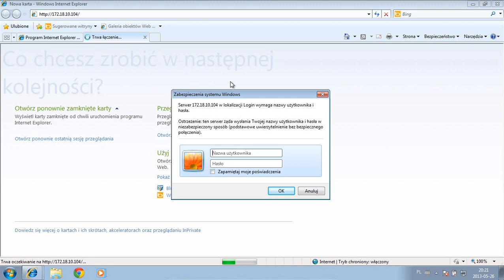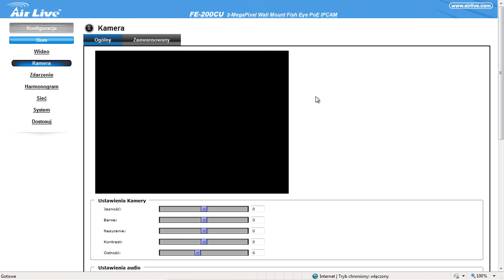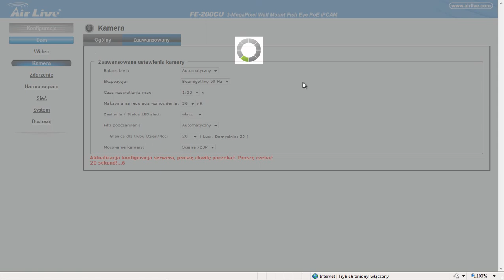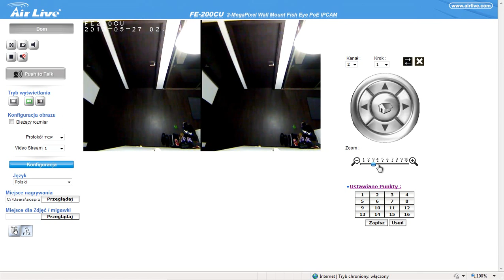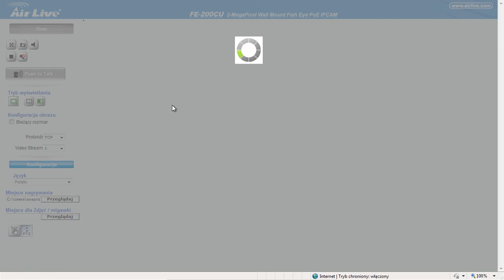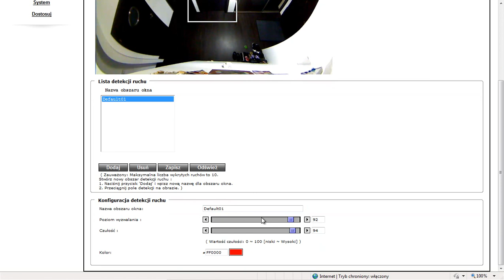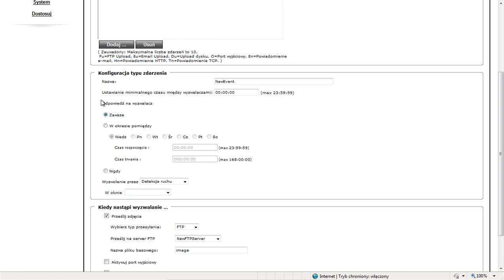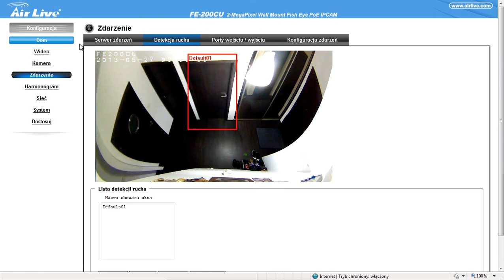Test kamery AirLive FE-200CU omówienie widoków i konfiguracja